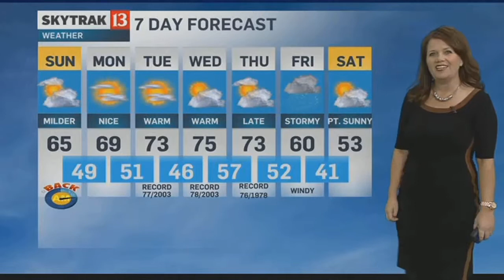SkyTrak Weather Forecast